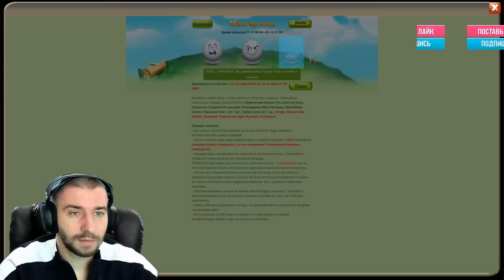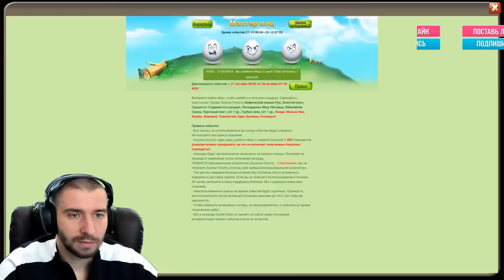ОТКРЫВАЕМ АКЦИИ И ТОП СУНДУЧКИ НА ОСНОВЕ \ БИТВА ЗАМКОВ \ CASTLE CLASH